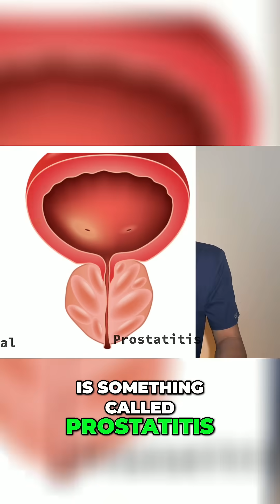High PSA Levels: Causes & Concerns You Need to Know!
Join us as we delve into the factors that can elevate your PSA levels, including Benign Prostatic Hyperplasia (BPH), Prostatitis, and urinary tract infections. Our urologist, Dr. Charles Shabir, breaks down the science in an easy-to-understand way. Learn about prostate health and PSA tests in Australia!